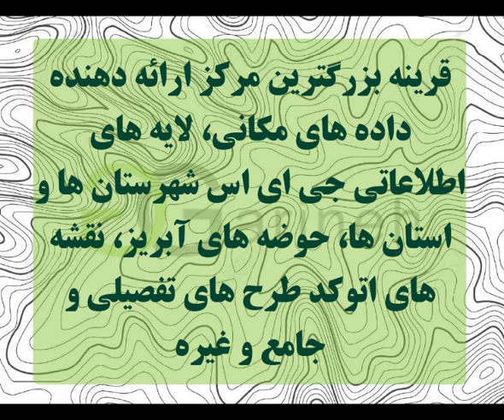توپوگرافی شهرستان اردبیل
توپوگرافی شهرستان اردبیل در دو فرمت .shp  و .dwg  برای شما عزیزان اماده گردیده است و آماده ی استفاده در نرم افزارهای جی ای اس ، اتوکد و … می باشد، رای تهیه این فایل به سایت قرینه مراجعه فرمایید . و یا لینک زیر را کپی کرده و از آن برای تهیه فایل استفاده نمایید .